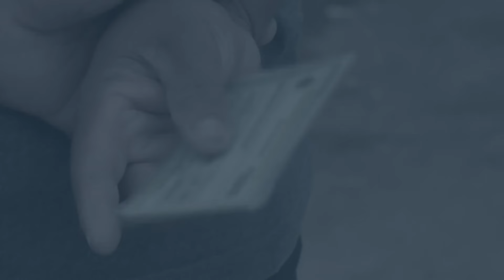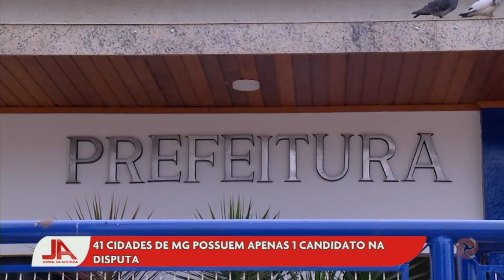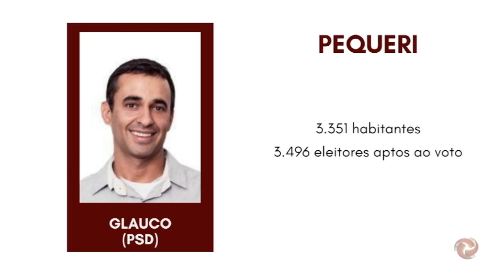Jornal da Alterosa Edição Regional | 13 09 2024